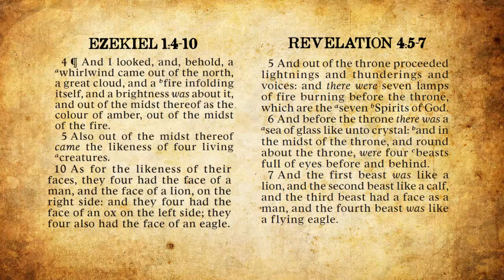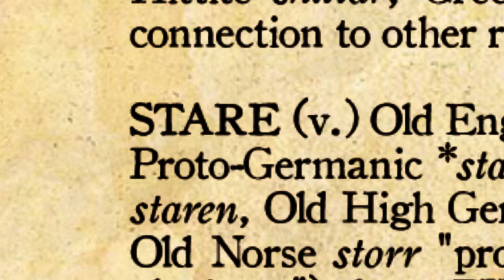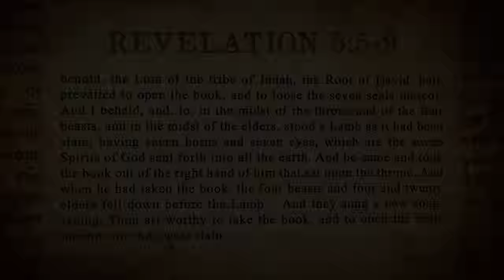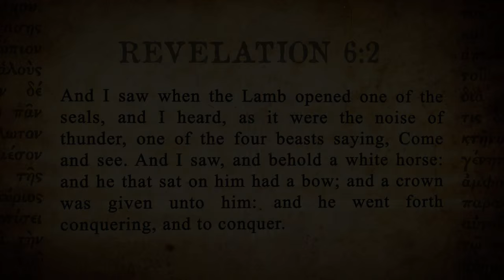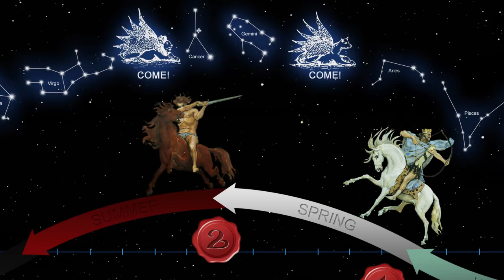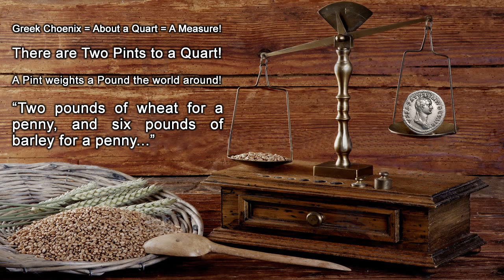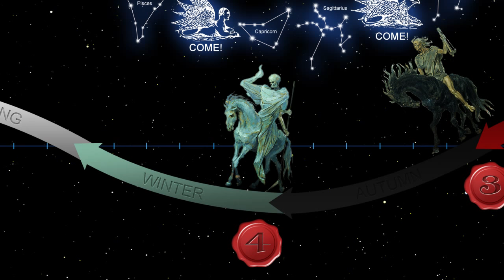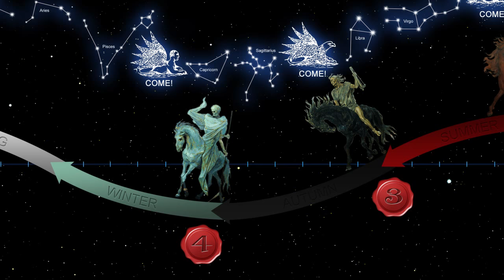The REVELATION UNVEILED! (Part 2)